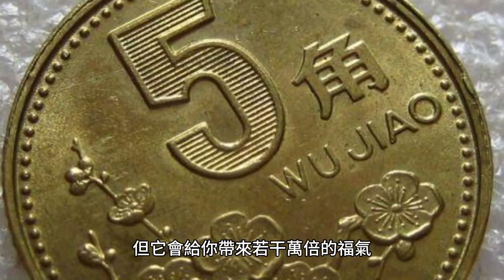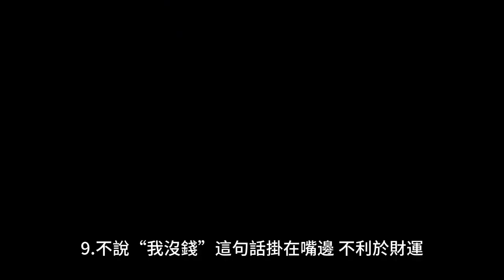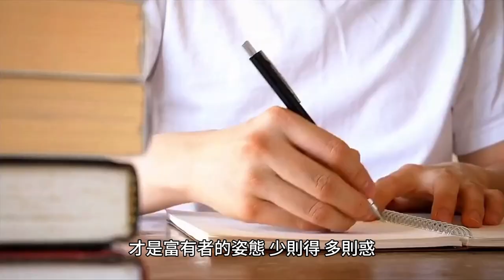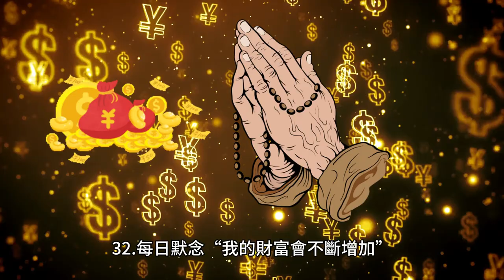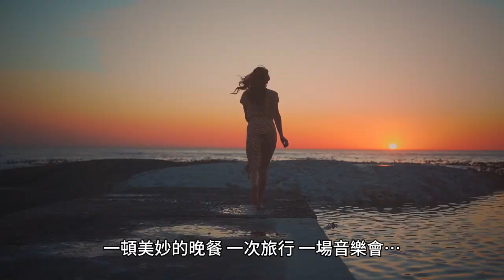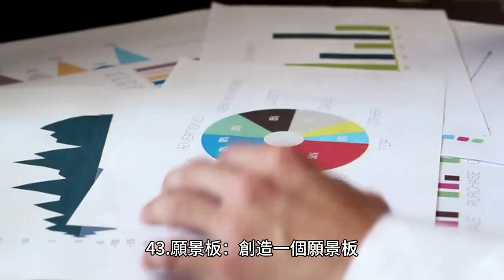金錢的四十三個靈性法則 錢是有靈性的，金錢四十三條法則 .運用這些方法和法則讓錢主動來找你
股票投資 各種常識 技術 心法